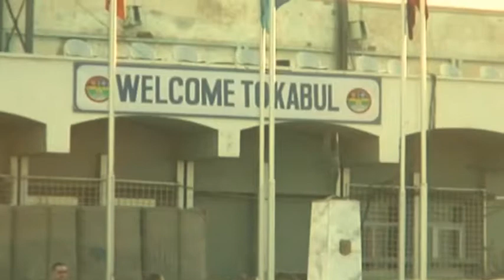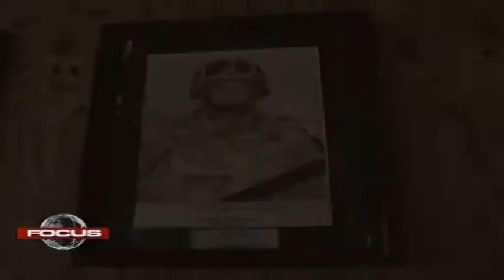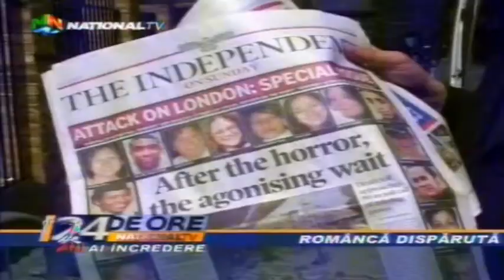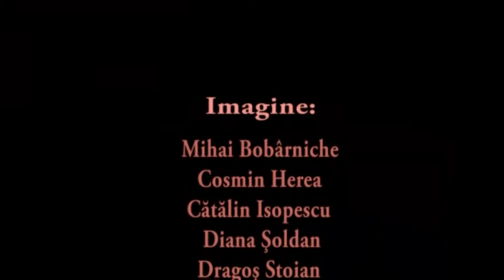Mihai Ursu Video Reel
Some of the places I've been, some of the major stories I reported on in the past decade. Not all of it is here, unfortunately. Enjoy!